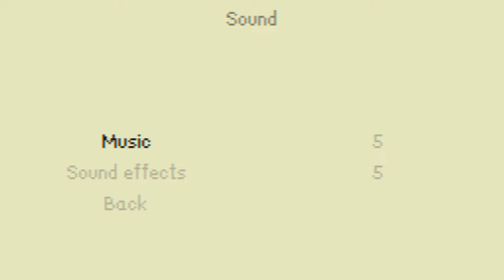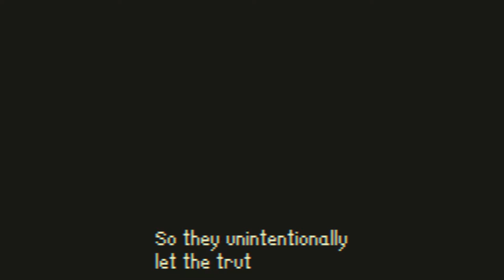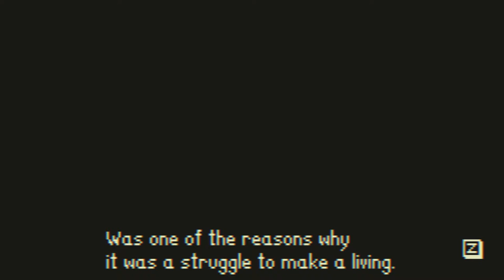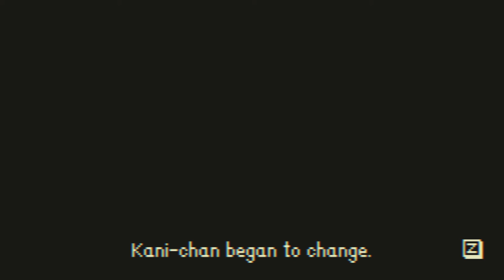GOODBYE WORLD Demo - Steam Next Fest (June 2022) - No Commentary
GOODBYE WORLD demo available during Steam's Next Fest (June 2022).

""GOODBYE WORLD" is a narrative adventure game. Play through 12 stages of a puzzle platformer while following the two protagonists through 13 chapters of their story. "

Title: GOODBYE WORLD
Developer: YO FUJII
Publisher:  Flyhigh Works
Release Date: 2022
Platform: Microsoft Windows

System Requirements (Steam):
Minimum:
OS: Windows 10
Processor: Intel Core i5
Memory: 4 MB RAM

My system:
OS: Microsoft Windows 10
CPU: AMD Ryzen 9 5900X
GPU: Nvidia 1660 Ti
RAM: 3600MHz 32GB
SSD: WD Black 1TB SN850